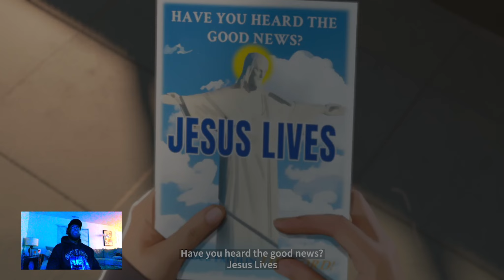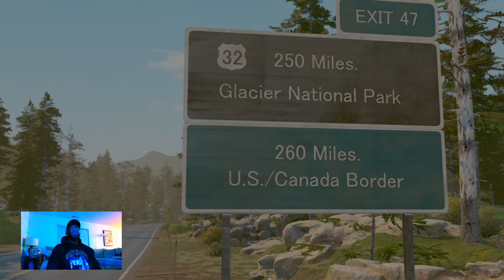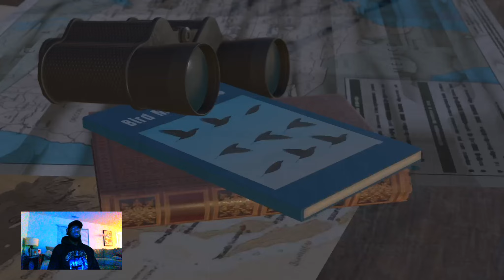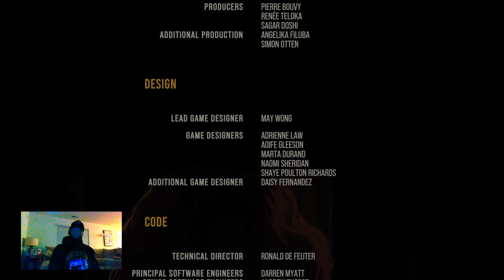ENDING: "I'M LOSING IT."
Welcome back to the epic conclusion of our gameplay series for "As Dusk Falls." In this emotional finale, we follow Zoe, now a grown woman, as she grapples with anxiety and must confront her haunting past. As she navigates through her memories, Zoe is faced with a pivotal decision: will she forgive, or will she let the past continue to haunt her?